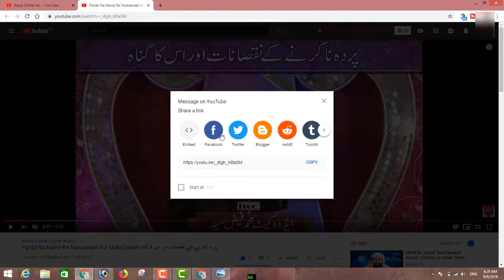روز قیامت کون کون سفارش کریگا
BORN: 12-Dec-1979.

OCCUPATION: Business.

STUDENTS WING
LADIES' WING
CHILDREN'S WING
WEEKLY LECTURES
GUEST LECTURES
DAWAH TOURS
REFERENCE BOOKS LIBRARY
MEDIA CELL
CAREER GUIDANCE
LITERATURE DISTRIBUTION
STUDY CENTRE
CHARITABLE HOSPITAL